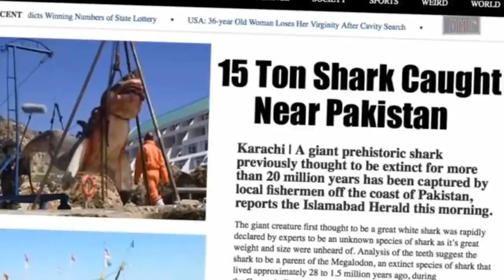Megalodon Shark Caught on Tape 2015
Megalodon (/ˈmɛɡələdɒn/ meg-ə-lə-don; meaning "big tooth", from Ancient Greek: μέγας (megas) "big, mighty" and ὀδoύς (odoús), "tooth"—whose stem is odont-, as seen in the genitive case form ὀδόντος, odóntos)[1] is an extinct species of shark that lived approximately 15.9 to 2.6 million years ago, during the Cenozoic Era (middle Miocene to end of Pliocene).[2]

The taxonomic assignment of C. megalodon has been debated for nearly a century, and is still under dispute. The two major interpretations are Carcharodon megalodon (under family Lamnidae) or Carcharocles megalodon (under the family Otodontidae).[3] Consequently, the scientific name of this species is commonly abbreviated C. megalodon in the literature.

C. megalodon is regarded as one of the largest and most powerful predators in vertebrate history,[4] and likely had a profound impact on the structure of marine communities.[5] Fossil remains suggest that this giant shark reached a maximum length of 18 metres (59 ft),[2] and also affirm that it had a cosmopolitan distribution.[3] Scientists suggest that C. megalodon looked like a stockier version of the great white shark, Carcharodon carcharias.[6]